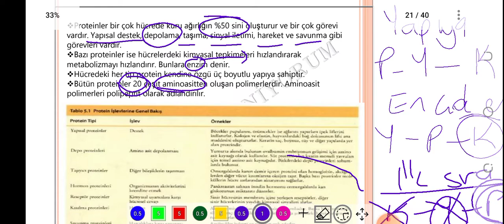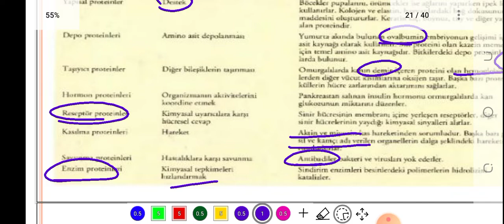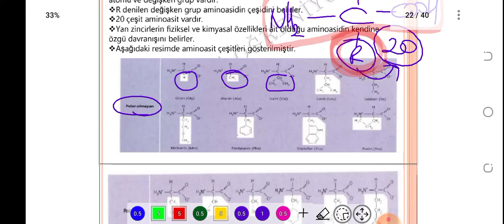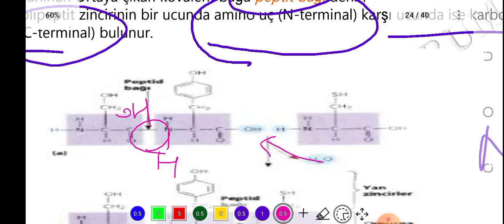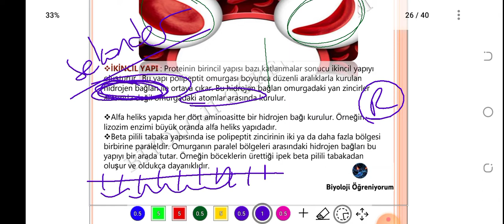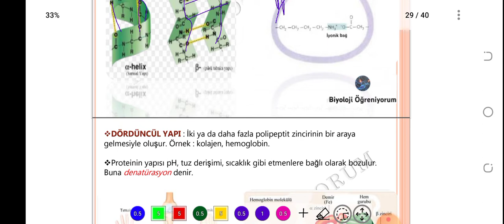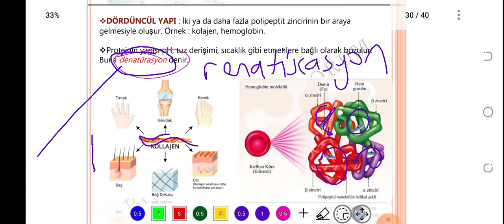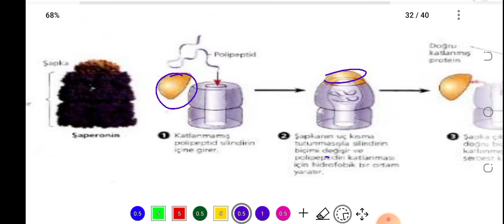6. PROTEİNLER - ÖABT BİYOLOJİ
konu PDF